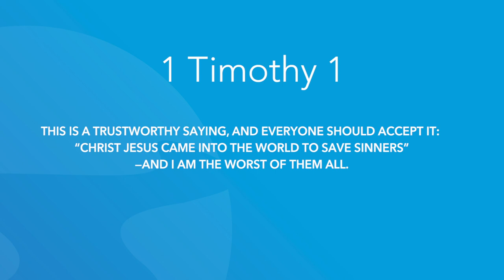1 Timothy 1 | Daily in the Word | Pastor Neil Spencer